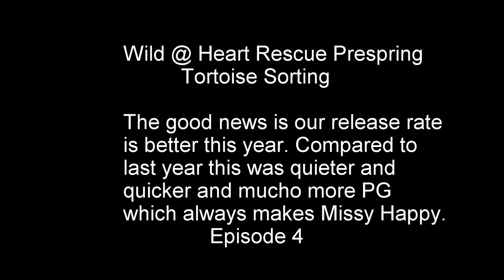Wild @ Heart Rescue Prespring Tortoise Sorting Episode 4